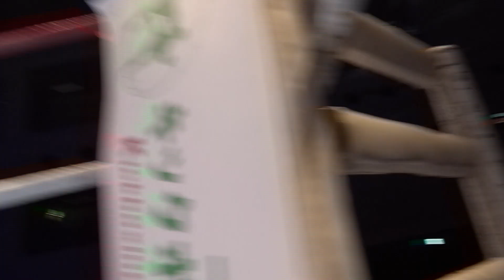12,10HOOST CUP NAGOYA14「松田龍聖VS リティグライ ・ゲーオソムリット」試合映像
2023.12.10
グループエスカラデーPRESENTS　HOOST CUP　KINGS NAGOYA14
名古屋国際会議場イベントホール

５３Kg契約３分３R（延長１R）

松田龍聖（大原道場/HOOST CUP日本Sフライ級王者）　VS　リティグライ・ゲーオサムリット（納屋橋キック/元WPMF世界フライ級・スーパーフライ級王者)

“デビュー以来10連勝。無敗の王者が　世界二冠王を迎え撃つ”

　デビュー以来10連勝と破竹の快進撃を続ける松田龍聖が2023年の最終戦を迎える。去る10月29日にはホーストカップ京都大会で山田航暉を撃破。それからインターバルは１カ月ちょっとしかない。松田は「もうちょいスパンをかけてもいいかなと思った」と語る一方で、「相手が元世界二階級王者だと聞き、全然問題ないというか逆に楽しみになった」と本音を漏らした。その言葉通り、リティグライ・ゲーオサムリットはタイ政府が公認するムエタイ組織ＷＰＭＦの元世界二冠王。相手にとって不足はあるまい。
「ＶＴＲを観ました。一発一発の攻撃が強そうだと思いましたが、問題ない」
　リティグライの闘い方はフィームー（テクニシャン）といわれている。つまりディフェンスがうまく、対戦相手とのつばぜり合いの中最後に攻撃をヒットさせるなど、僅差のポイント勝負を得意とするタイプだ。
　日本人選手の中にフィームーを苦手とする者が多いが、松田は「もちろん対策はしっかり考えている」と胸を張る。「中身はまだ内緒ですけどね」
　対するリティグライも自信満々だ。タイではＲＩＺＩＮで那須川天心と闘ったことで知られるクマンドーイに勝利し、INNOVATION岡山大会では橋本道場の秘密兵器・岩浪悠弥に勝利を収めている。
「映像を見た限り、松田には才能があり、スピードもある。攻撃も多彩。でも、僕はこの一戦を通して、まだ日本では知られていないムエタイのテクニックを披露して勝ちたい」　現在は名古屋の「納屋橋キック」でトレーナーを務めており、日本の生活にも慣れた。松田にとっては試練の一戦になるのではないか。京都市長や宇治市長を表敬訪問するなど、表舞台に出る機会が増えたことで、地元でも知られる存在になってきた。曲者を下して、11連勝を飾ることができるか。
（スポーツライター：布施鋼治）